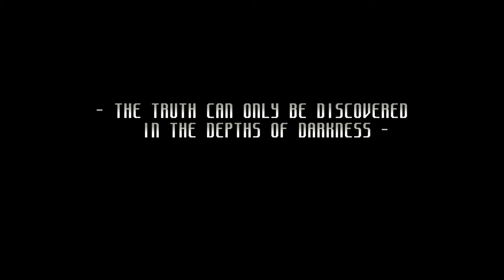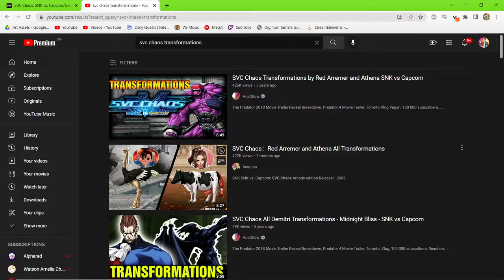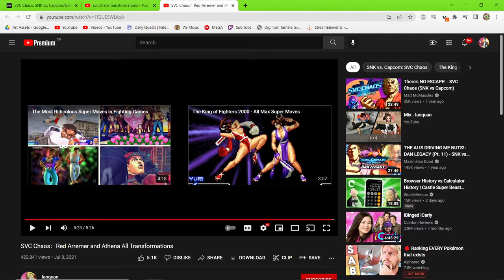The Road to KOF15 - Geese Howard Arcade Mode Run (SVC Chaos)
Geeeeeeese is always fun to play and we could have looked at Tekken but instead lets look at the weirder crossover appearance, SVC Chaos! What a weird game. In many ways. Let's Deadly Rave.